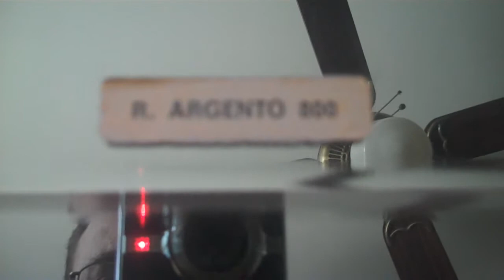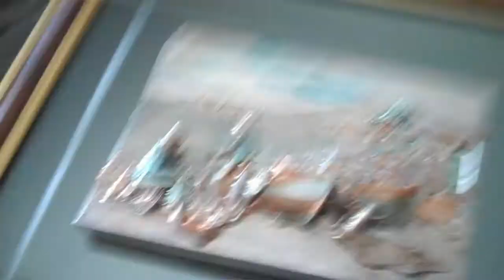Completely Nellie Video (tagged by AncientAtheist)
Sorry about crowding your inbox with 2 videos in a row today...but AncientAtheist tagged me and i can't say no to him...because he is awesome!
I guess it all got started with Nellie on this video but since i don't keep old clothes because i hate that. i'm just showing this!
If not been tagged by this one than i'm tagging tattooskin72 just because i really like to see him(with his sexy self) wear some he likes lol !